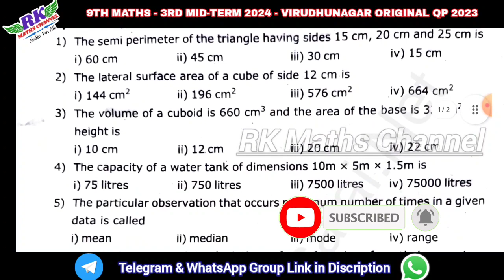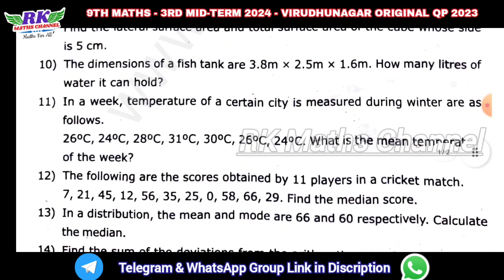TN 9th Maths|3rd Mid-Term Exam 2024|VIRUDHUNAGAR District Original QP 2023